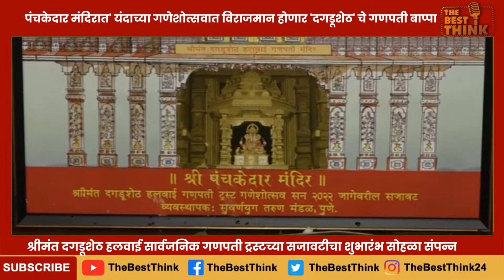पुणे - पंचकेदार मंदिरात' यंदाच्या गणेशोत्सवात विराजमान होणार dagdushet 'दगडूशेठ' चे गणपती बाप्पा